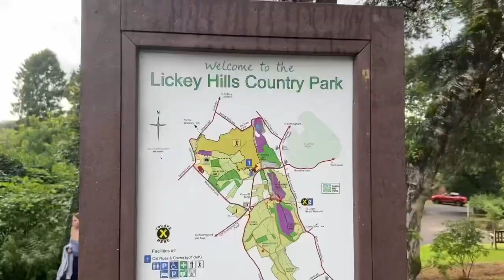Lickey Hills Birmingham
In this video I am gonna show you Lickey Hills Birmingham and Its one of the best walking track in the Birmingham with very beautiful view. You can see Birmingham City Skyscrapers from the Hills.

Places to visit in Birmingham
Lickey Hills Vlog
Best Walking Track
Best Scenery from Licky Hills
Birmingham City View